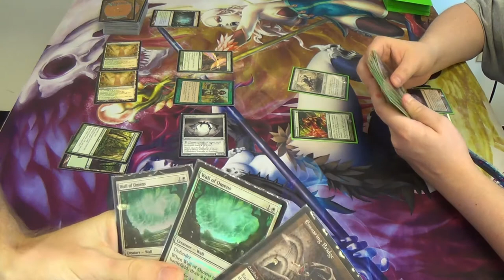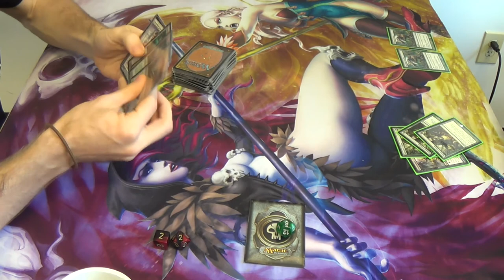Modern Magic — Midnight Pod vs. Mono Green Infect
Glistener Elf! Why would you betray me? Why? What'd I ever do to you? Oh yeah, I exiled you...at least you're worth more than the real estate that he got instead. That's something, right? Right? Please don't kill me. I love you!

inb4 Now I know how Spellskite works.

I should have known better in that second game. Path the flier, then block the ground creature. It's really simple, but we were in a rush to finish and I made a silly mistake.